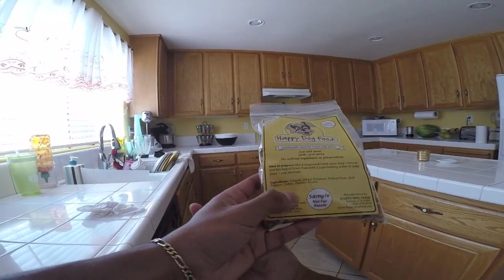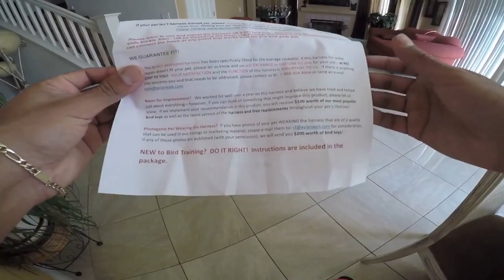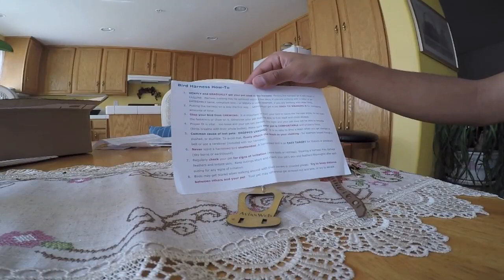Best Dog Food Brand For Dogs, Harness Training